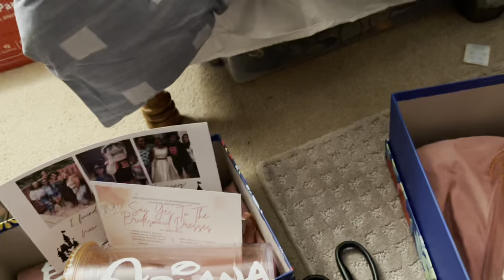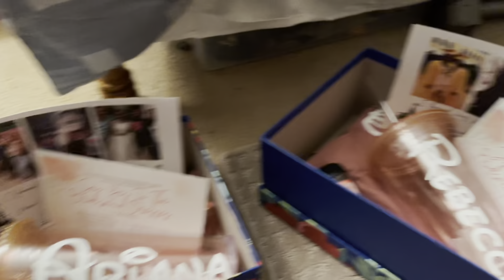Vlogmas Day 13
Hello my name is Ashlinn  his name is Jeff. We’re upcoming Youtubers. Our channel you’ll see vlogs,challenges,and pranks. Welcome to Ashlinn and Jeff, we hope you enjoy.